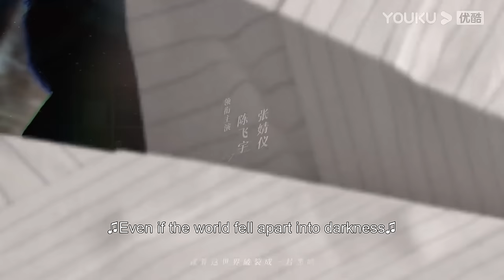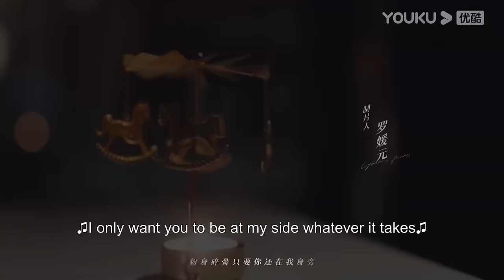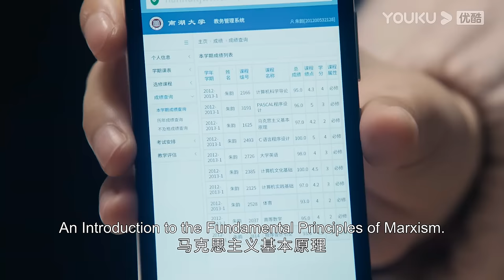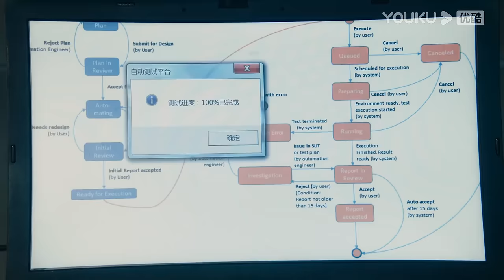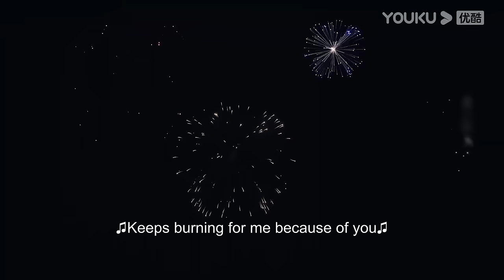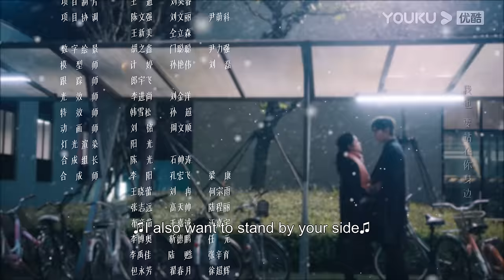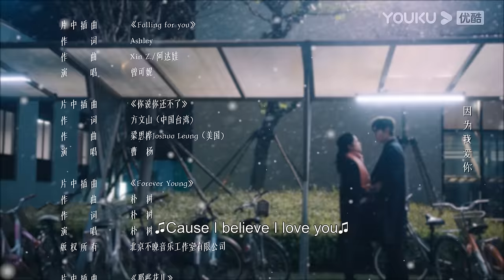[Lighter & Princess] EP14 | Good Girl and Her Rebellious Genius BF | Chen Feiyu / Zhang Jingyi|YOUKU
★ 36 Episodes